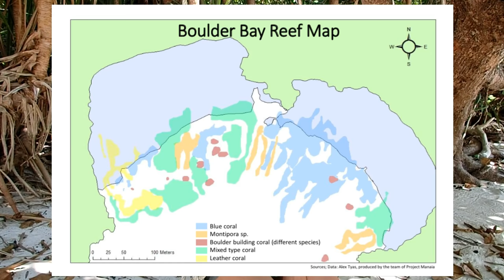Research and Diving in Mergui Archipelago Myanmar (Sailing Sea Nomad II Ep 12)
Another eventful week went past,
with Pinar attempting a 70 hour bus ride summed up in less than 2 minutes video crossing from Kawthoung in Southern Myanmar up to Chiang Mai in Thailand,
Meanwhile on Boulder Island Alex kept going on her Reef Map of Boulder Bay and now Bamboo Cove.
Sea Nomad got some tender loving care with a Hull Clean and there was a bunch of diving going on, with some more nice underwater footage!
Should almost be enough events for one week, but still we put a bit of education in it, with some more, newly identified species of Coral, fish and Sea Slugs out for you!
And stay tuned, we will tell you more about what it really Takes to sail your Boat into Southeast Asia in general and the Mergui Archipelago specifically in the coming episodes!
For more Solar cooking, please have a look at our Solar Cooking Series, more Marine Biology in small bites in our Marine Biology Simplified series, also on our channels!

More updates every week, if you want to be amongst the first to know about all the updates and news, sign up on Patreon and get the updates before everyone else

If you want to claim your own GoSun Sport or any of the other articles in their web shop on gosunstove.com, make sure to watch our video until the end and use our promotion code. This will get YOU a 25 Dollar Discount and send a small donation our way as well!
Bon Apetit!

I’m not going to apologise. I can’t write to you in every single description under the video, besides that would be boring. This sporadic inconsistent approach is much more cultish anyway.

Pick up some official Project Manaia Gear and help support our journey!